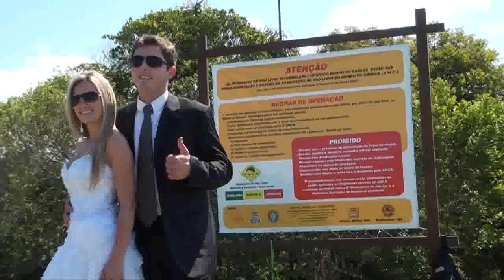Trash the Dress in the air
Trash the Dress in the air: a sessão de fotos foi realizada em Balneário Camboriú, pelo fotógrafo Sandro Silva, de Tubarão. O vôo duplo teve o apoio da Associação de Vôo Livre Morro do Careca.